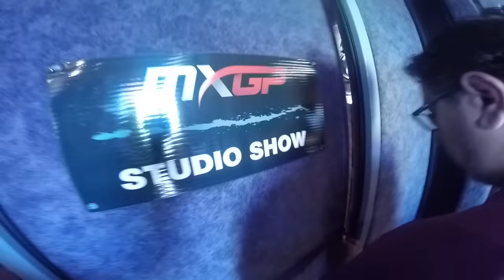Behind the scenes at MXGP Germany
David Philippaerts and what it takes to be a great rider in the YZ125 Cup